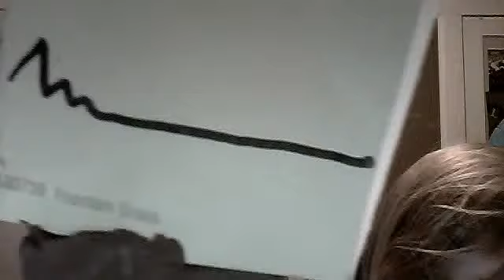no more suffuing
this seirs is decicated to my cat who recintly passed away